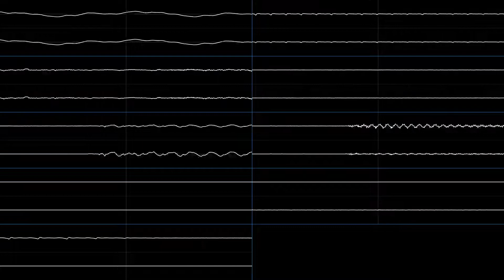MOTHER 3 - Samba de Combo (oscilloscope view)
Now with 30% less power outage!

Song: Samba de Combo
Game: MOTHER 3
Year: 2006
System: GBA
Composer: Shogo Sakai

Visuals created with corrscope.